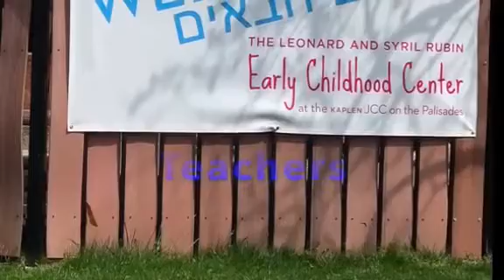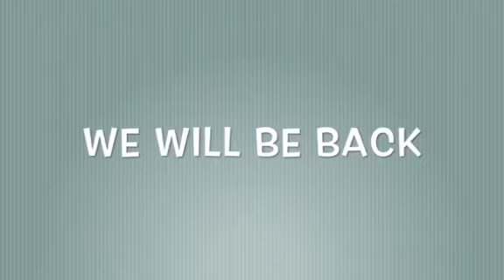Teacher's Appreciation Week 2020